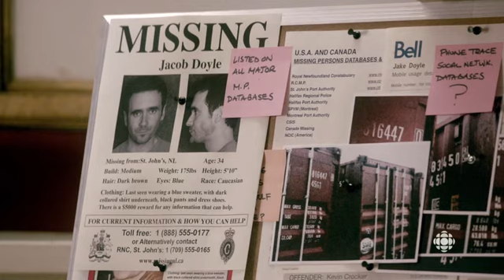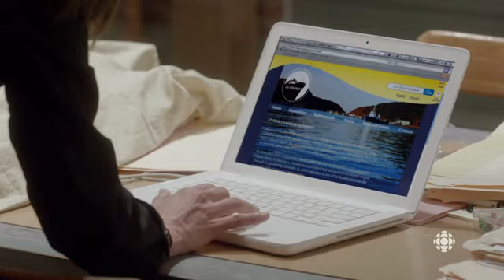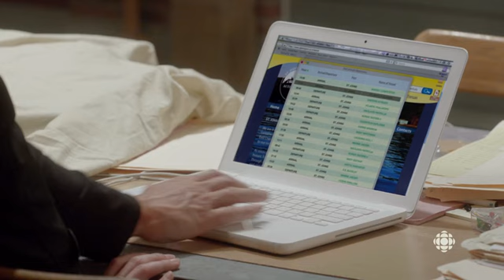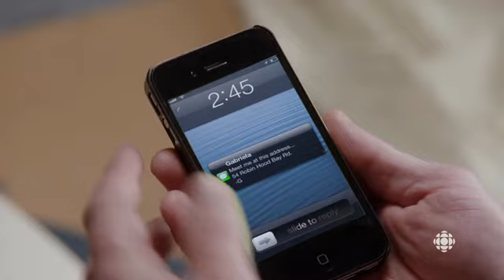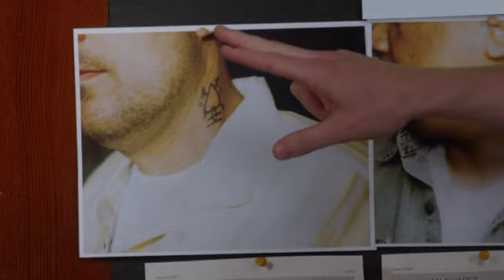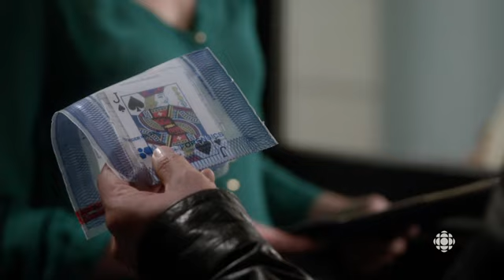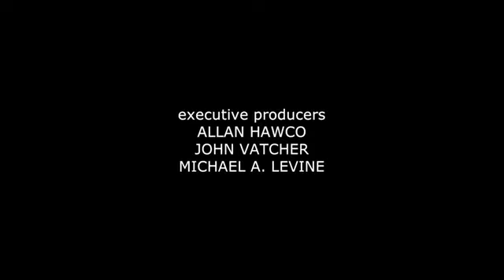Republic of Doyle (season 5, episode 1) "Bon Cop, Bueno Cop"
Congratulations to premiere of 5 season! (: